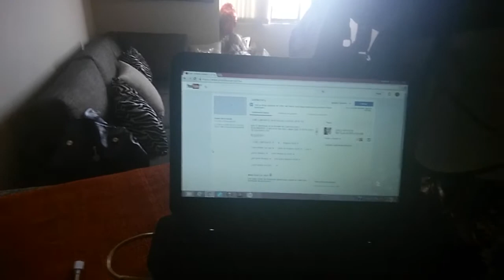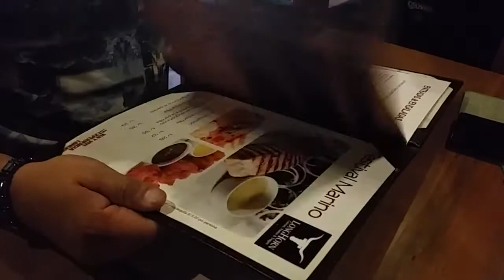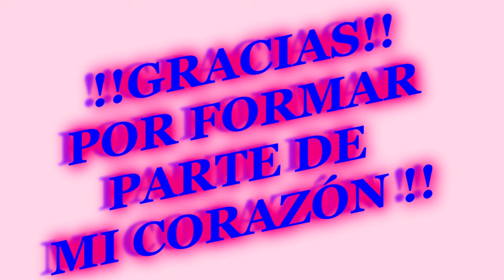AVENTURA GASTRONÓMICA-PERÚ (03.03.15)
Holass HERMOSAS!!! Me llamo Alba, soy de Perú y aquí me gusta compartir sobre
las cosas que me parecen lindas y divertidas.
Este es un rinconcito, super buena onda donde espero
que pasen un buen rato :D

Compartanlo con sus amiguitos!!!